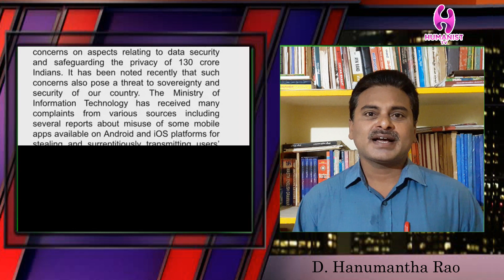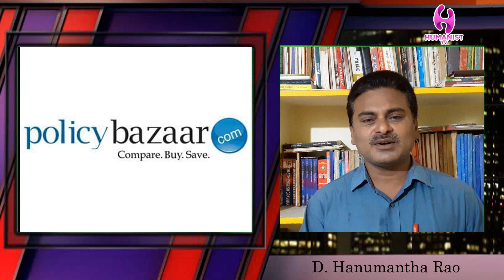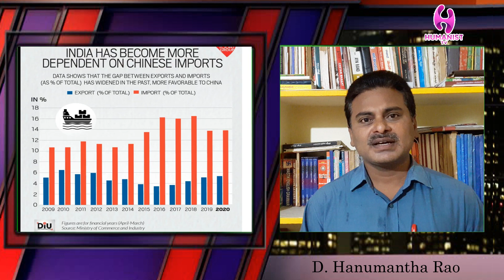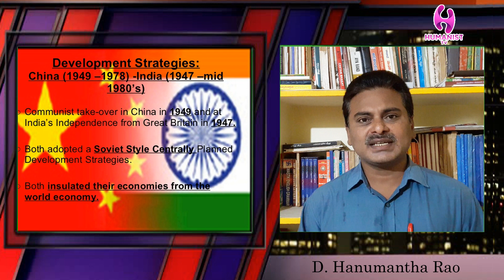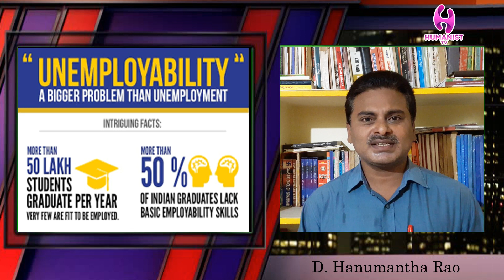tik tok సరే చైనా ఉత్పత్తులను భారత్ నిషేధించగలదా? // Can India ban China products? //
భారతీయుల్లో శాస్త్రీయ వైఖరి పెంపొందించినపుడే స్వయంసమృద్ధి కాగలదు. At this juncture India can not ban Chinese products. We depend much on China. So we have to develop our own technology to beat this. Decentralized industrialization and cooperate economy (Humanist economy) is the only option to achieve this.